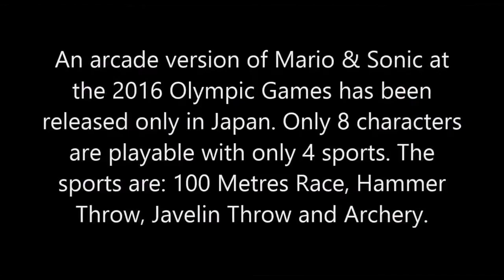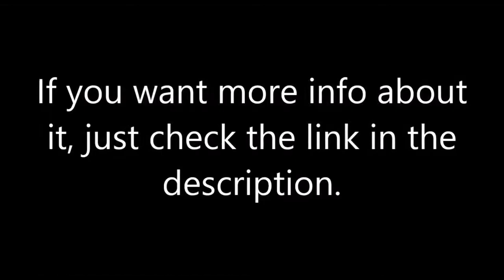Mario & Sonic at the Rio 2016 Olympic Games 2 player